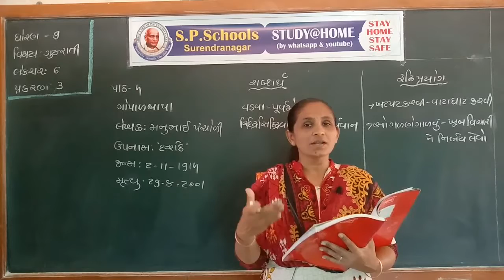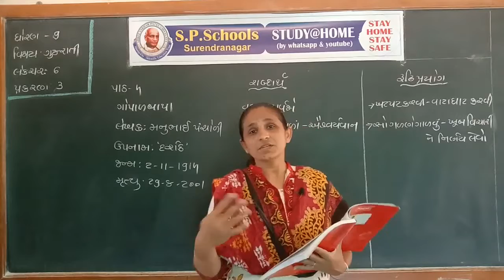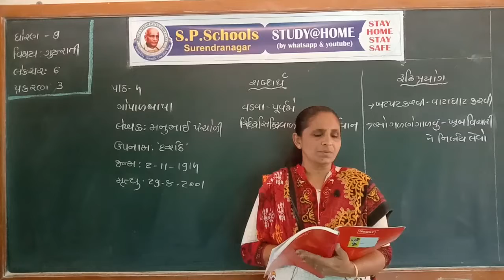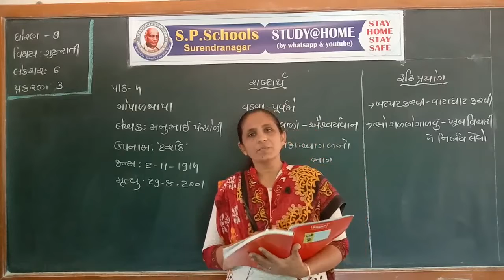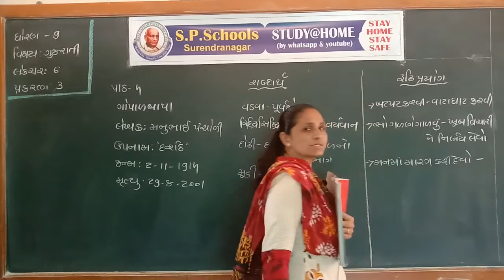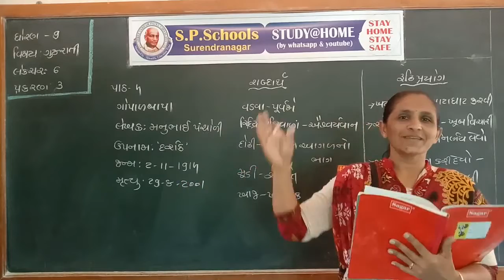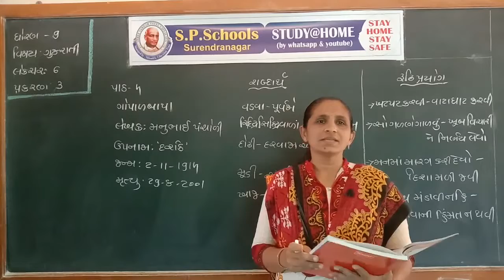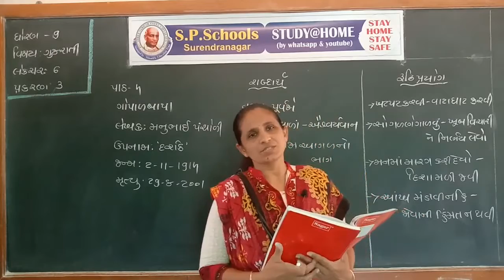STD. 9TH | GUJ | LEC-6 | SP SCHOOL